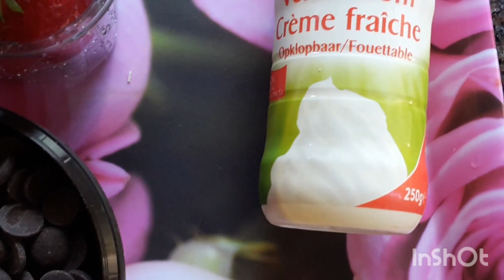كيش بالتونة لذيذ يستحق التجربة فيها قليل زيتون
وصفة كيش تونة بالب👆👆👆👆👆👆👆👆روكولي